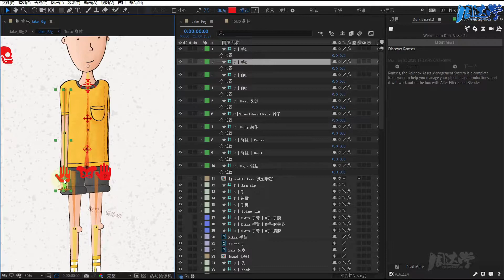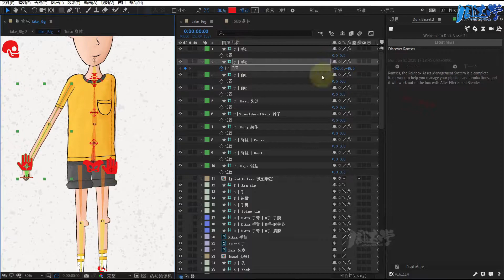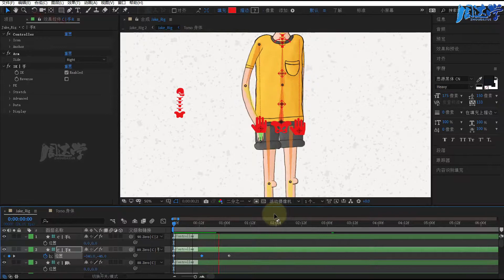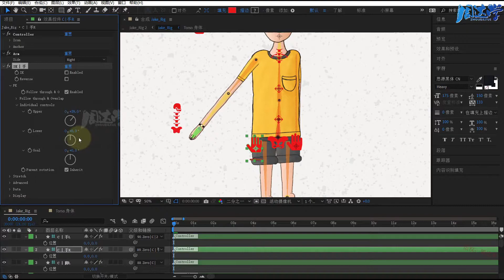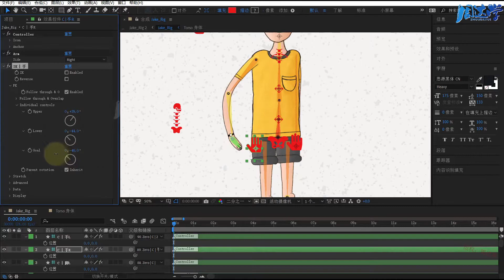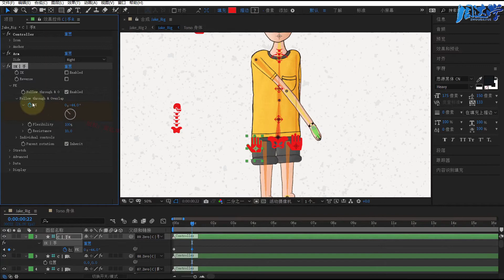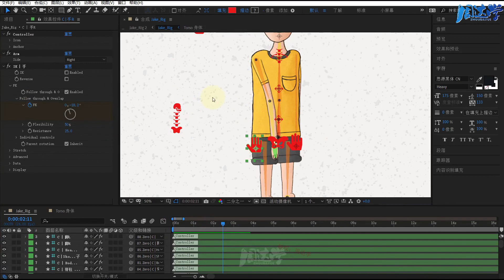8.10.Duik角色动画-认识IK与FK系统动画区别2 | Adobe After Effects 2020教程